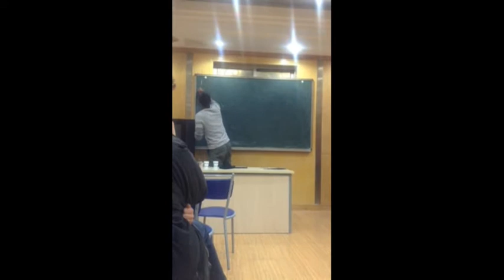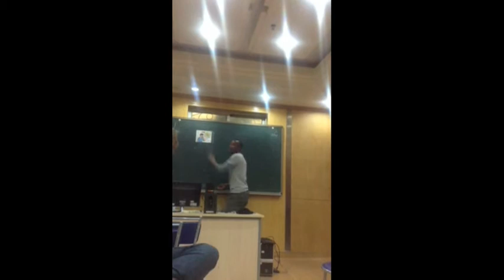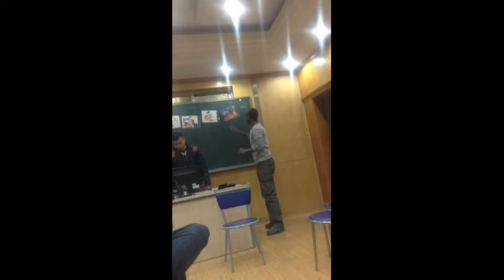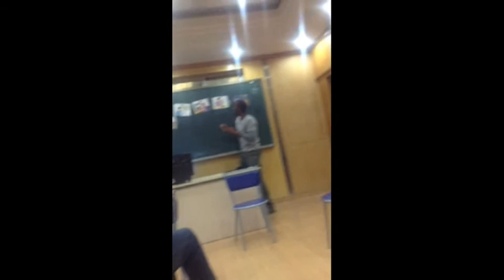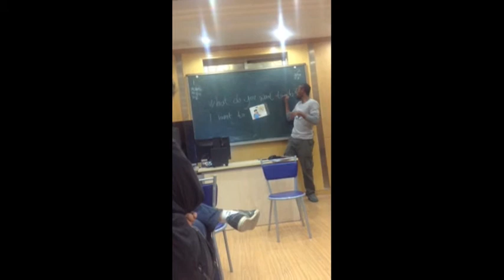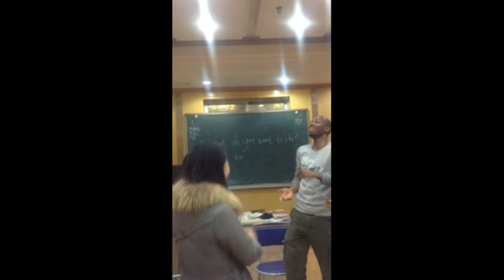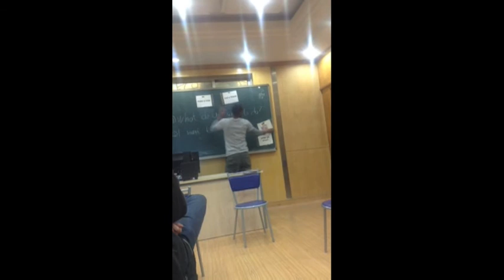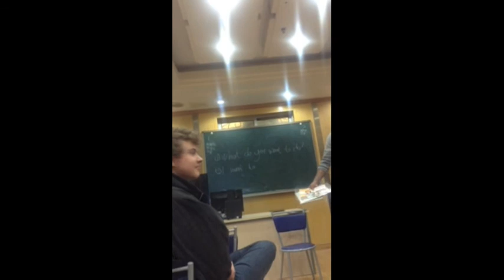Fun way to Teach english in china, Nana